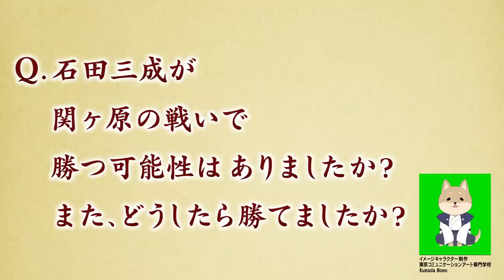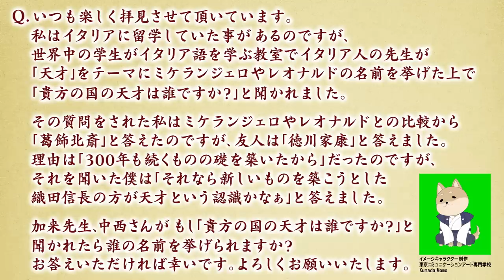無血開城を決めたのは西郷隆盛と勝海舟の2人だけ？+日本で天才というと誰？他(【YouTube限定】「第42回偉人・こぼれ噺 」BS11偉人素顔の履歴書加来先生のアフタートーク 教えて加来先生質問SP)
番組収録後に、これから放送する回の見どころなどを歴史家の加来耕三先生にたっぷりと語っていただく「偉人・素顔の履歴書」のアフタートーク42回目です。

今回は
　視聴者の皆様からの質問に加来先生がたっぷり答える
「教えて！加来先生　質問スペシャル！」をお届けします。

西郷隆盛と勝海舟だけで決めたのか？無血開城が決まった背景とは？
石田三成が関ヶ原の戦いに、どうやったら勝てたのか？
優秀な人間を学び真似をしていた家康がモデルにした人物とは？

加来先生にたっぷり語って頂きます。